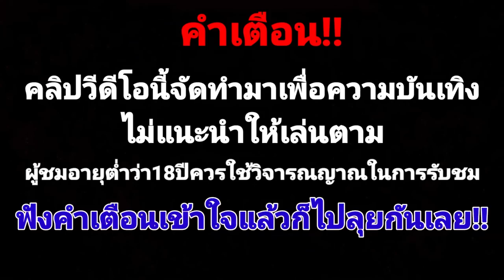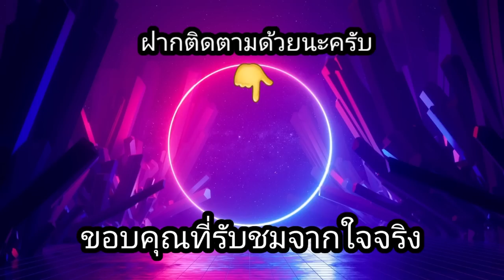สล็อตPG : Caishen Wins แปะนอน ➤ 12x12แตกอย่างสุด!!😱😱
00:00 อินโทร
00:12 คำเตือน
00:30 รายละเอียดเกม